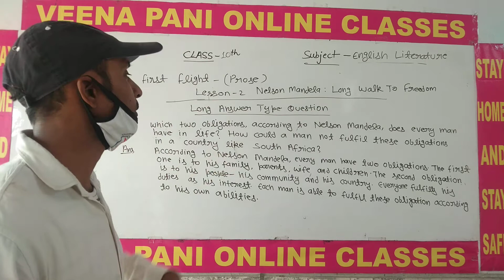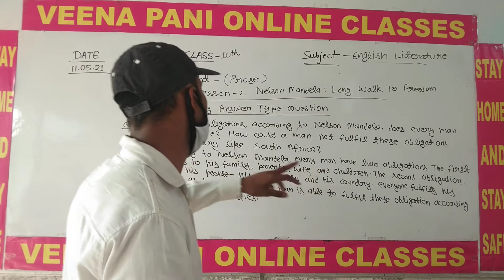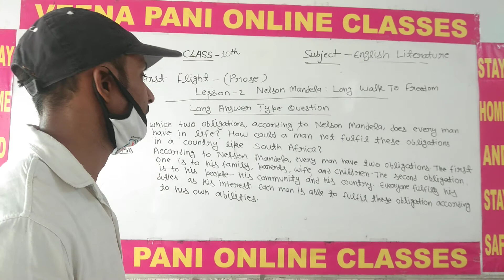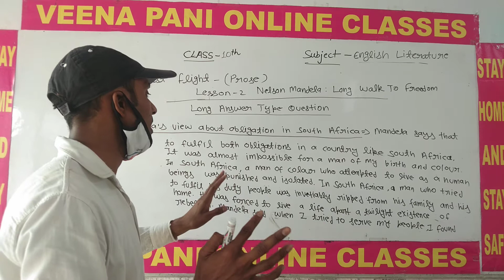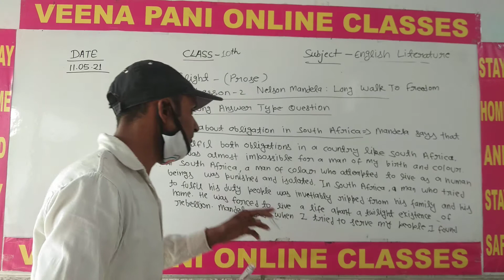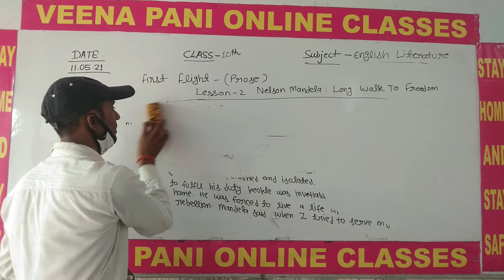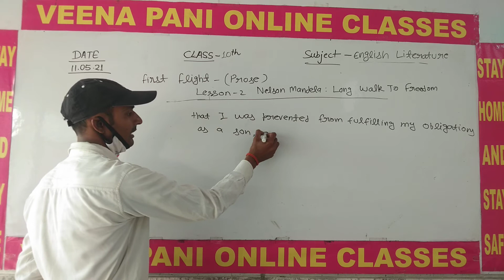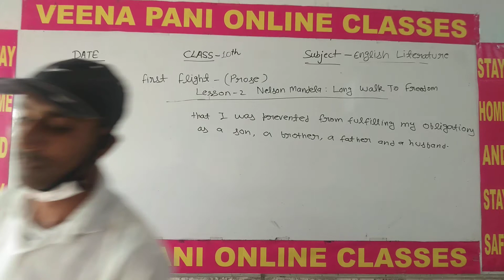(11.05.21)10th Eng. Lit. First flight( prose) Chap. -2 Nelson Mandela video -4